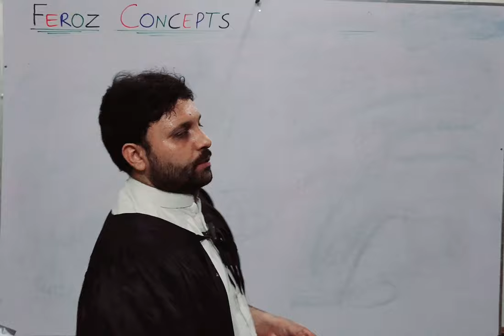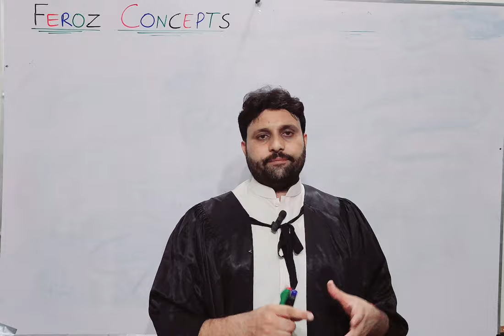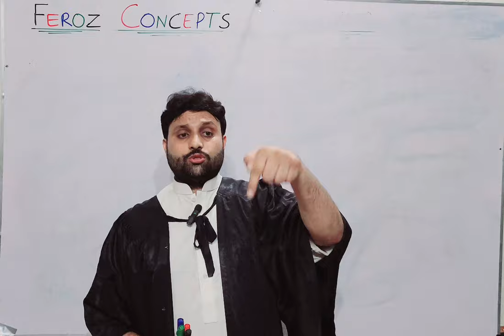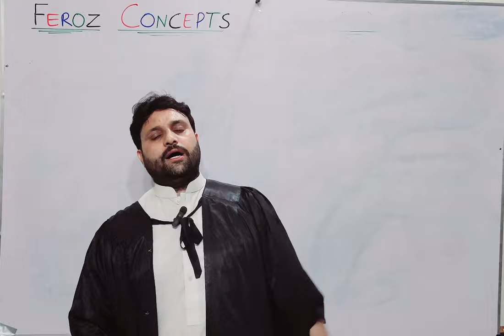Important announcement...about fake WhatsApp groups